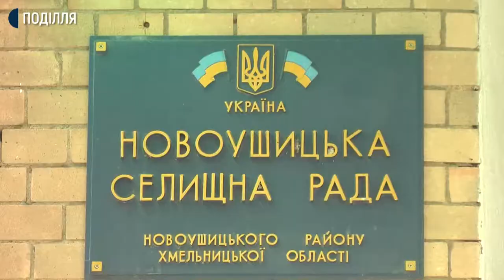Земельні питання вдруге за місяць намагаються вирішити на сході села жителі Новоушицького раойну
Земельні питання вдруге за місяць намагаються вирішити на сході села жителі КапустЯн та ГлибочОк Новоушицького району. Керівник ініціативної групи Василь КовальчУк розповів суспільному: із понад девятиста вісімдесяти жителів двох сіл прийшли близько сотні тих, хто не отримав два гектари землі для ведення особистого господарства в КапустЯнах і ГлибочкУ